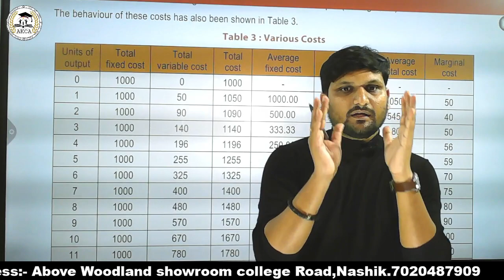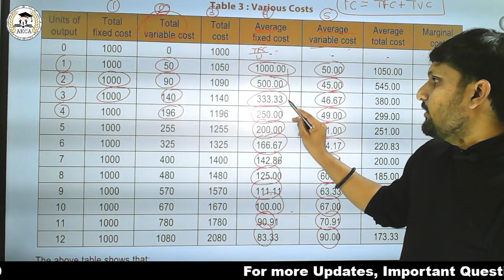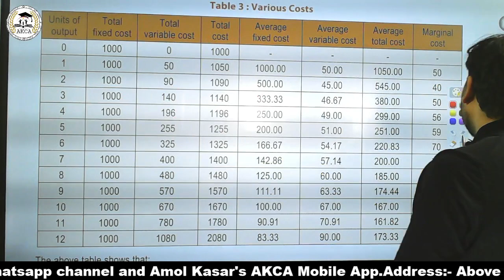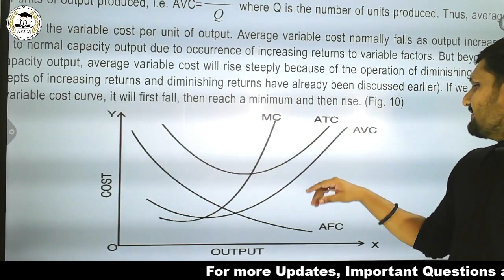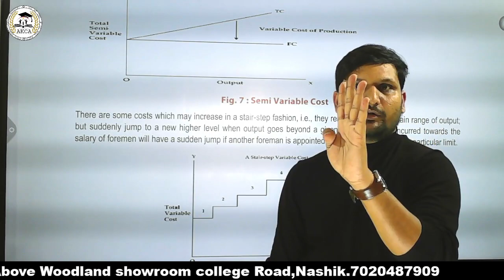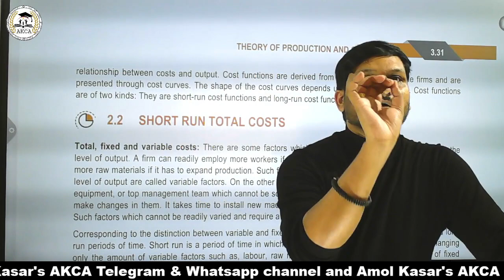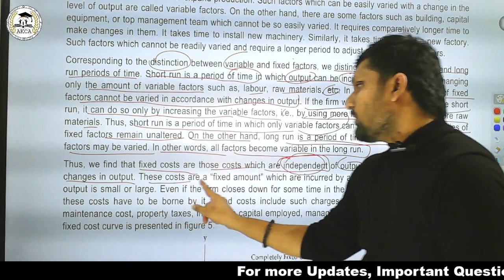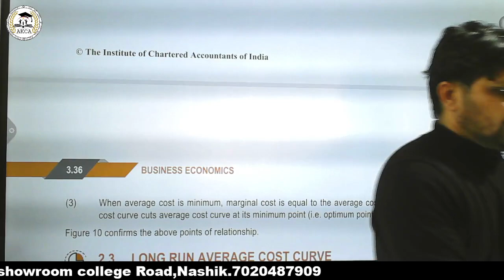CA Foundation| Economics Chap 3 Unit2 Lec 2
11th Commerce Demo Lecture 🎯🥇
✅ Accounts